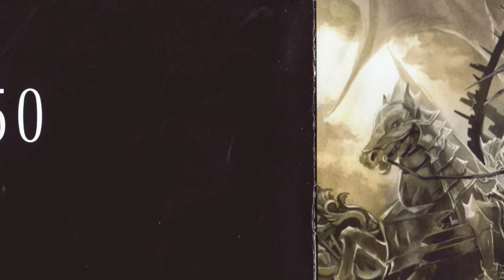5150 - My spirit lives on [Symphonic Metal] 51 {AX/C}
Title : My spirit lives on
Artist  : 龍5150 (Ryu-5150)
Vocals / Lyrics : Vocchang , 龍5150
Circle  : 5150
Album  : 神竜物語

(Untertitelung ist von mir, diese habe ich von den Album-Scans entnommen und abgetippt...und Rechtschreibung korrigiert. xD)

Dieses Lied hier ist ein Original für sich, kein Arrangement.

Das Album selbst erzählt eine Geschichte von einem Krieg zwischen zwei Parteien, einer "Bösen" und einer "Guten".

Es ist wirklich schön anzuhören für alle Leute, die Symphonic Metal mögen.

In diesem Track  wird über die Parteien aufgeklärt und vom Schlachtfeld des Krieges erzählt.

Eine sehr schöne Geschichte, einfach mal reinhören und über die Power in diesem Lied staunen.

Dieses Lied ist mir sehr wichtig...

Es ist so unglaublich simpel gestrickt aber es hat einfach eine ganz wichtige Nachricht. Wenn man selbst weiß, dass man für das gute im Leben kämpft und sich mit viel Herz in einem Kampf stürzt, brauch man niemanden, keinen Feind, keine Konkurrenz, keine Aufgabe zu fürchten, denn selbst wenn man an der Aufgabe scheitert, so hat man es doch für's Gute getan und kann mit reinem Gewissen, ohne viel nachdenken sich vom Ereignis trennen.
So schnulzig und doch so wahr!

Danke für's anhören!

[Freundschaft,Zusammenarbeit, Hilfbereitschaft, Kollegschaft,...
Wir kämpfen für unsere Ziele und machen unser eigenes Ding.]